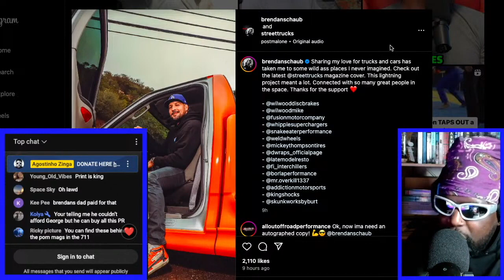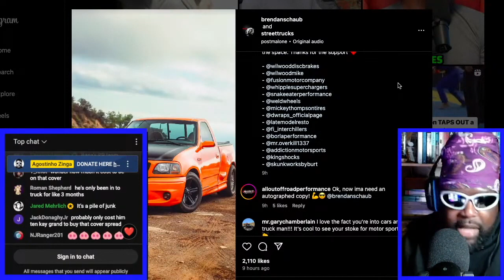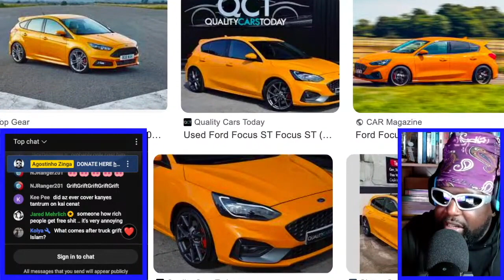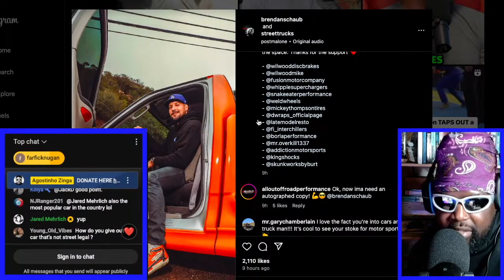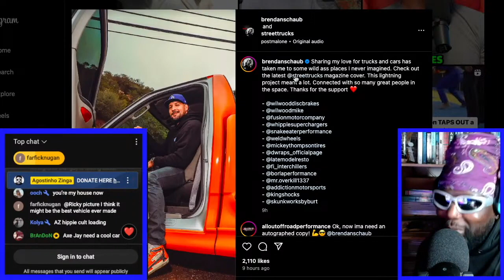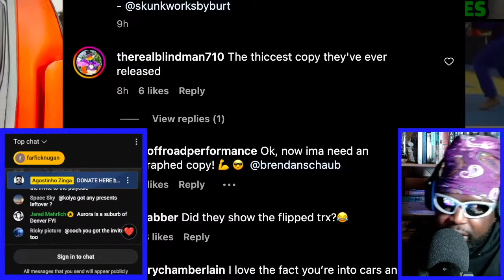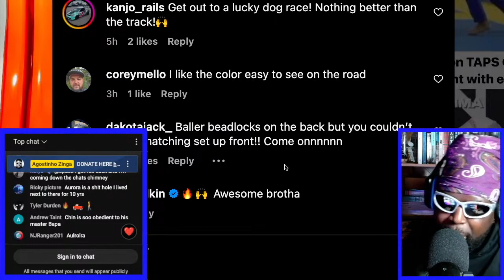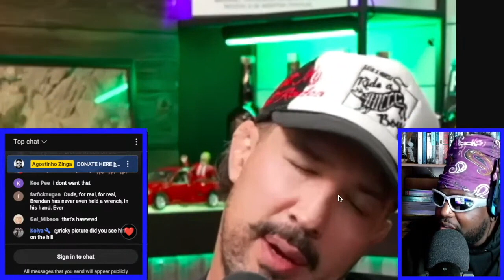BRENDAN SCHAUB 'STREET TRUCKS' MAGAZINE COVERSTAR